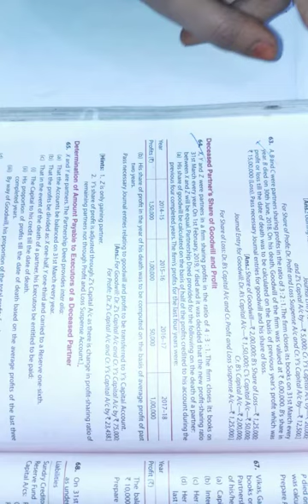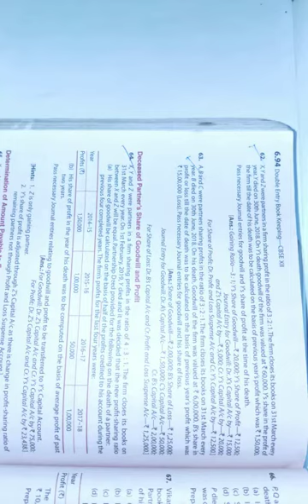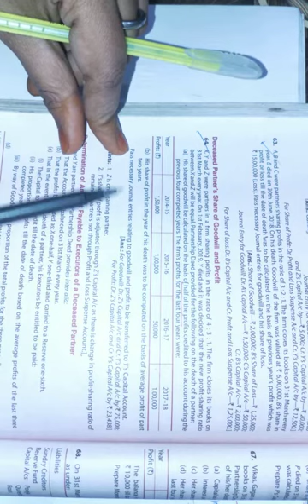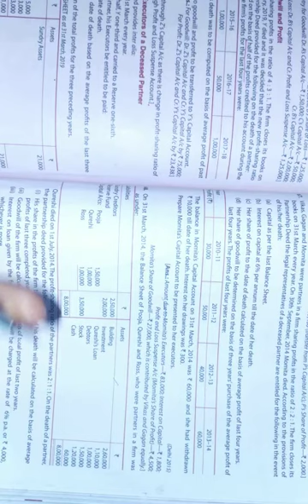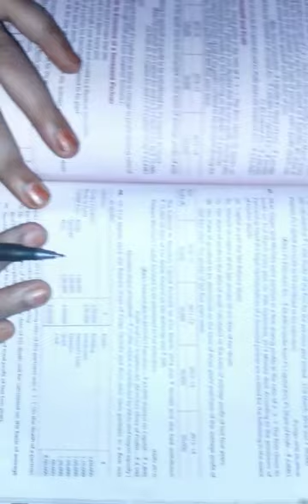Death of a partner-6